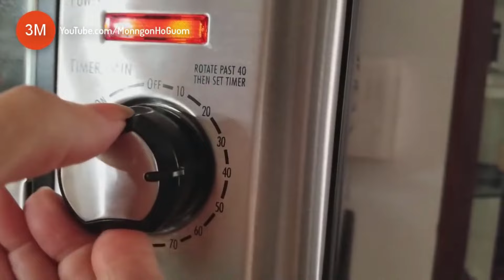Công Thức Cho Người Mới Học Làm BÁNH GA TÔ- Chỉ Dẫn Dễ Hiểu Bảo Đảm 100 Phần Trăm Thành Công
Chào mừng các bạn ghé thăm!
"Món ngon Hồ Gươm" mong nhận được những ý kiến phản hồi, chia sẻ của các bạn; và đừng quên nhấn nút ĐĂNG KÝ(Subscribe) và Like, cũng như Share Video lan tỏa đến bạn bè, người thân của các bạn cùng xem nhé.